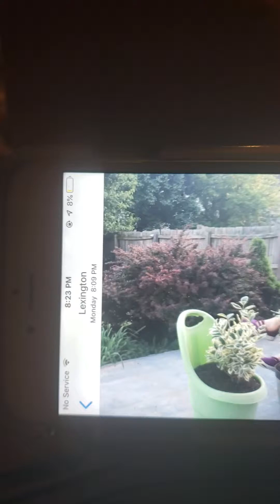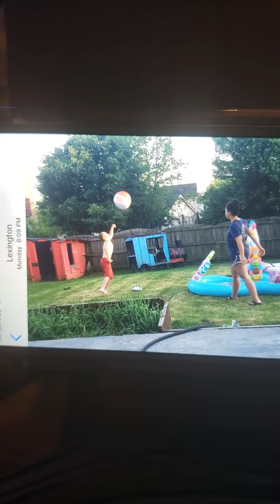Old town road Madison Lawson